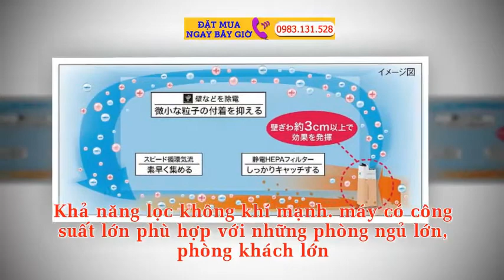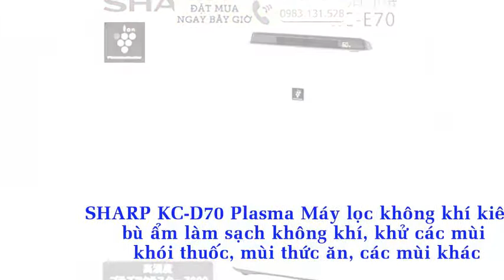SHARP KC D70 Plasma Máy lọc không khí, kiêm bù ẩm khử mùi diệt khuẩn nội địa Nhật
SHARP KC-D70 Plasma Máy lọc không khí kiêm bù ẩm hàng Nhật nội địa làm sạch không khí, khử các mùi khói thuốc, mùi thức ăn, các mùi khác; Giúp diệt vi khuẩn, nấm mốc, virus gây hại; Tạo ẩm và bù cân bằng độ ẩm tối ưu trả lại không khí trong lành cho không gian xung quanh bạn.